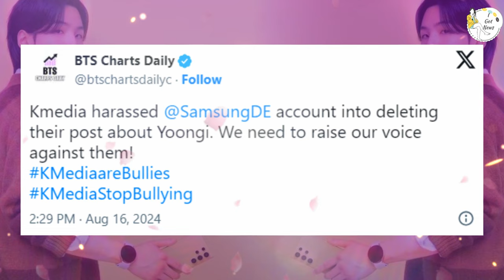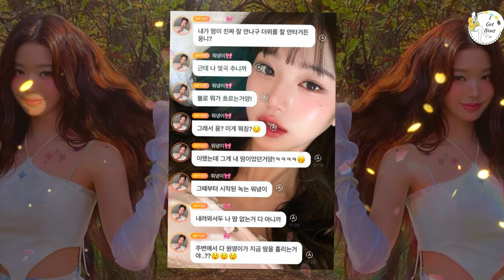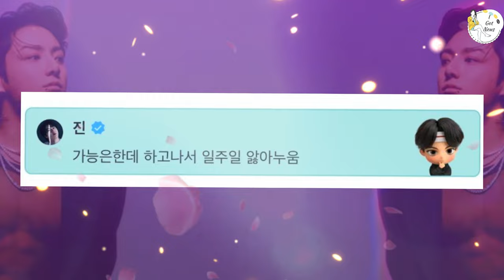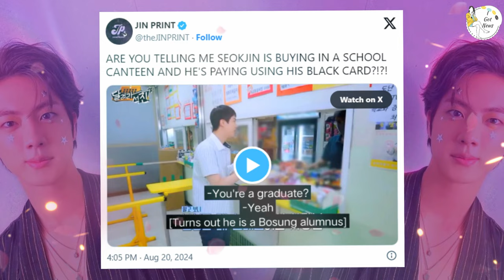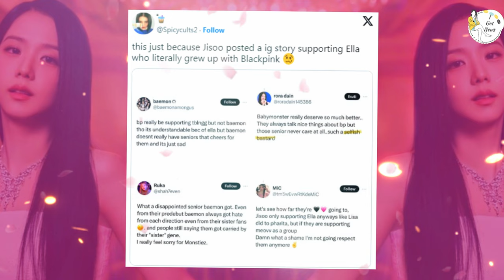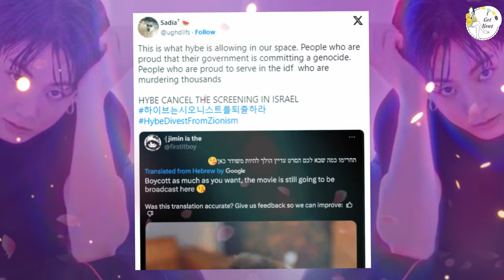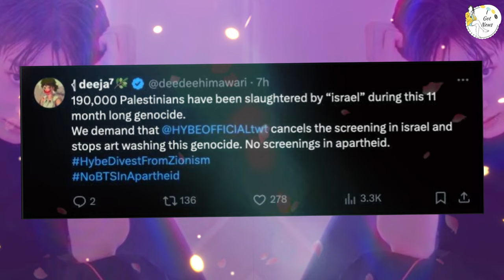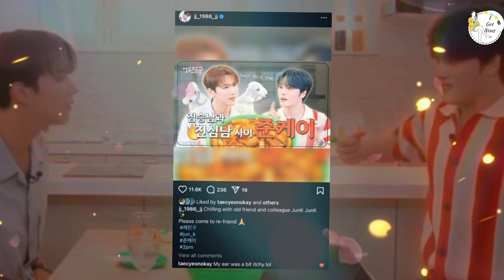Yoo Jae-suk’s Badminton Showdown, BTS’s Suga Boycott, and Jimin’s Shirtless Scene!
In today’s recap video, we cover the latest buzz in the K-pop and entertainment world that has fans talking! 🌟
First, we take a look at the epic badminton showdown between Yoo Jae-suk and Park Sung-woong on 'Running Man.' It’s the ultimate battle of wit and skill, and the competition is fierce! 🏸🔥 Who will come out on top?
Meanwhile, the BTS fandom is in turmoil as Samsung deletes a post featuring Suga, leading to calls for a boycott from fans. What led to this decision, and how are ARMYs responding? 📱🚫
We also catch up with IVE’s Wonyoung, who shocked fans by breaking a sweat on stage during a recent performance! Could this be a new era for the singer? 💃💦
In a heartfelt moment, we revisit the time when Lee Kwang-soo made Song Ji-hyo cry, showing that even the funniest 'Running Man' stars have their emotional sides. 😢💔
Switching gears to fitness, BTS’s Jungkook leaves everyone, including Jin and ARMYs, speechless with his insane workout routine! How does he stay in such amazing shape? 🏋️‍♂️😱
On the controversy front, EXO’s Chanyeol is under fire for a photo with female dancers that has sparked debate among fans. What are the issues surrounding this picture, and how has Chanyeol responded? 📸🔥
We also get a glimpse into the luxurious life of BTS’s Jin, who flaunts his exclusive black card on his solo show ‘Run Jin.’ 💳💎
BLACKPINK’s Jennie’s ‘little sister,’ Ella Gross, makes waves as the first member of the new girl group MEOVV. Jennie’s support for Ella Gross has sparked mixed reactions from fans. Is this the start of something big? 🌟🎤
Finally, we wrap up with Jimin’s jaw-dropping shirtless scene in the Disney+ series “Are You Sure?!” that reveals stunning tattoos, leaving ARMYs swooning. Plus, we discuss the call to cancel BTS Jungkook’s documentary screenings amid the ongoing boycott. 📺🚫